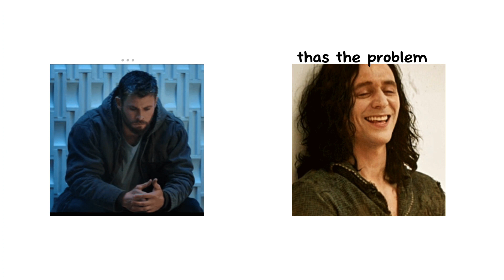Thor and Loki